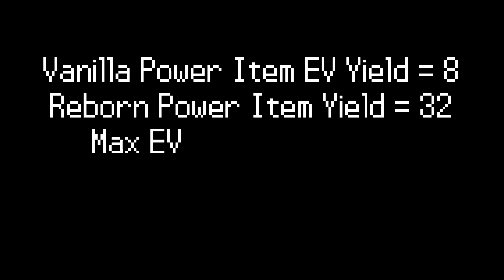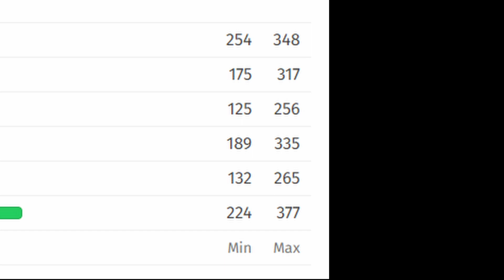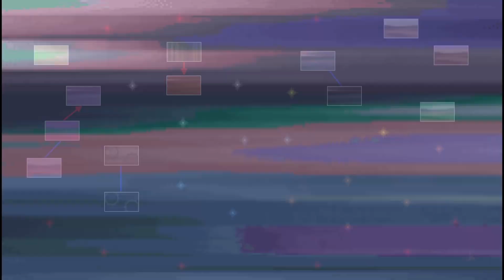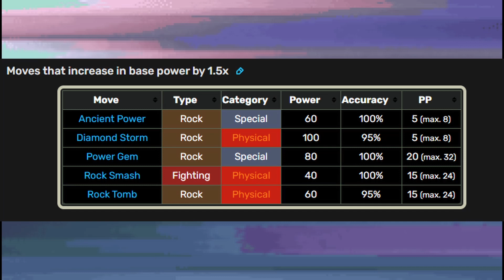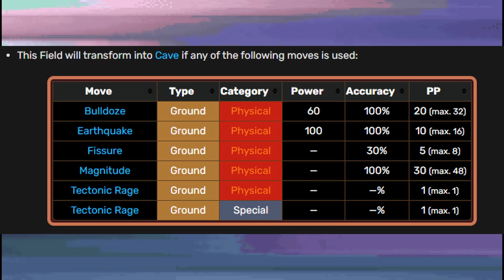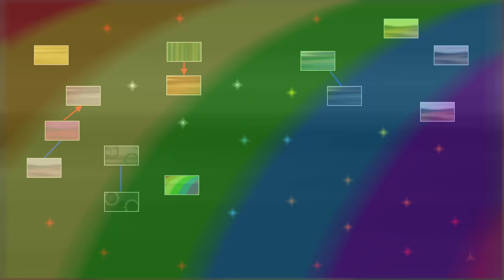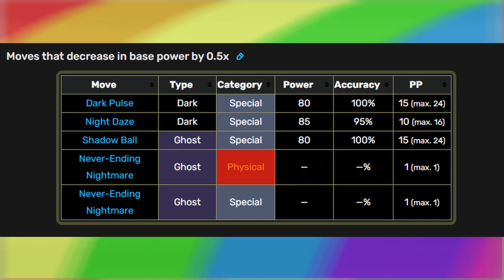Pokemon Reborn Review Through - Episode 4: Repercussions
Pokemon Reborn, a fangame created by a team of Pokemon fans led by Amethyst Liddell, epitomizes the Pokemon fangame, and will put your skills, and your sanity, to the test. Follow me as I review and play the entire game, to convey the drama and difficulty of this massive project.